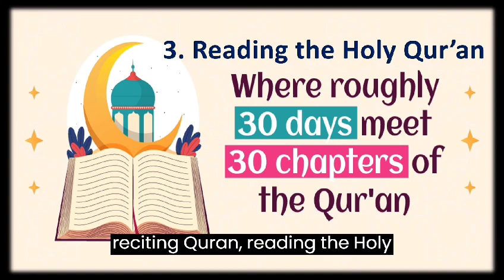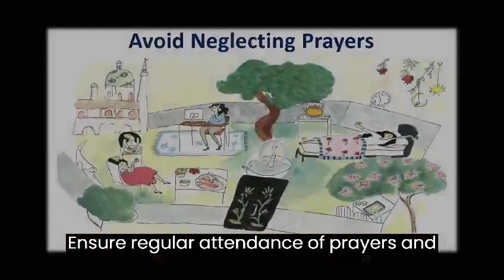Guide for the Holy Month of Ramadan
"Ramadan Etiquette: Dos and Don'ts for a Fulfilling Month"
Welcome to our latest video where we delve into the essential do's and don'ts to observe during the blessed month of Ramadan. Whether you're fasting for the first time or a seasoned veteran, these tips will help you make the most of this spiritually enriching time. From etiquette at the iftar table to fostering a deeper connection with your faith, we've got you covered. Join us as we navigate through the intricacies of Ramadan etiquette and make this month truly transformative.